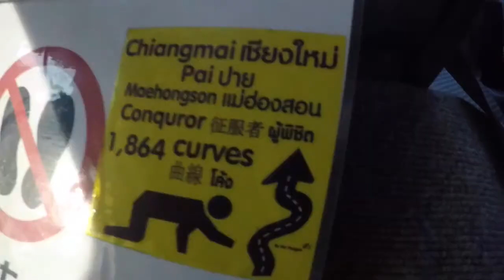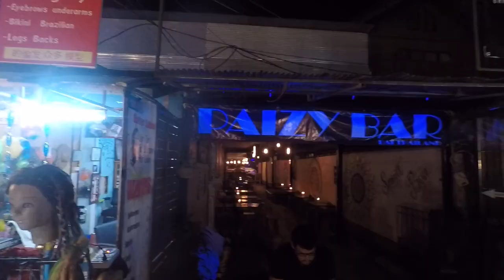PAI das PARADIES